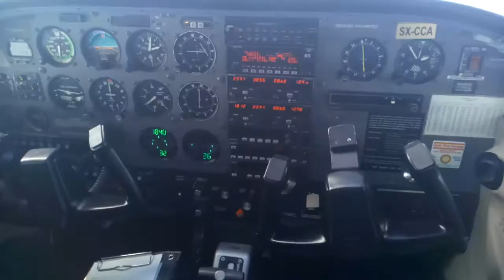Approach @ SOUDA 8/11/2015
Προσέγγιση, προσγείωση στη Σουδα για τη γιορτή της ΠΑ.